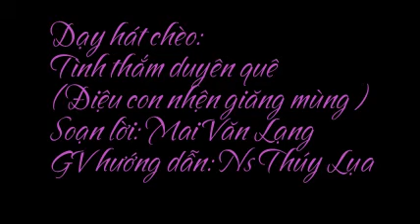[Dạy Hát Chèo] Tình Thắm Duyên Quê - Nhà Giáo Thúy Lụa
Lời Bài Hát: [Dạy Hát Chèo] Tình Thắm Duyên Quê - Nhà Giáo Thúy Lụa